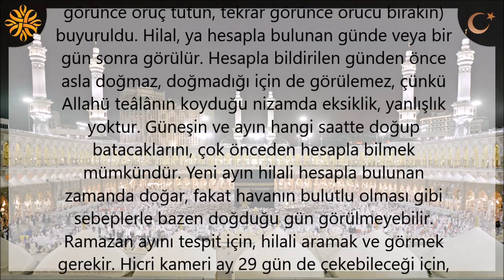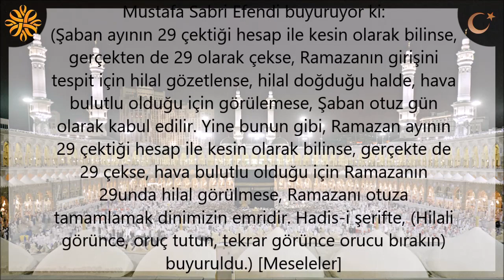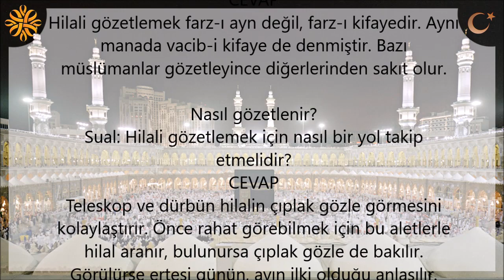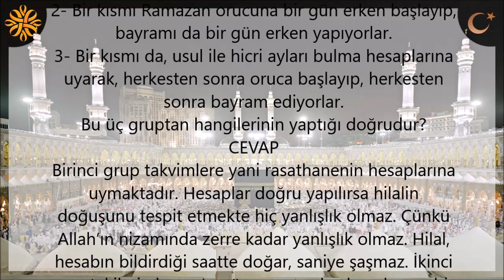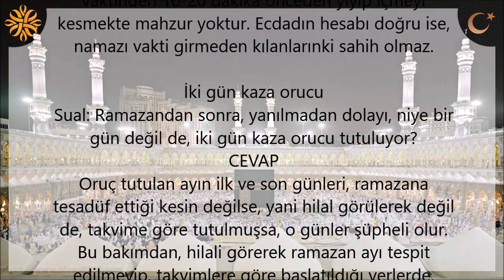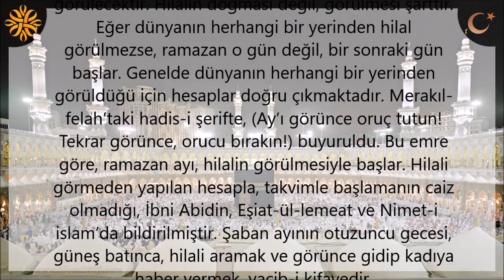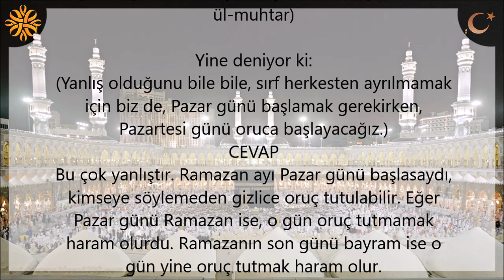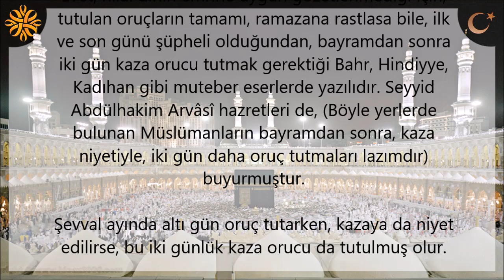Ramazan Ayı Ne Zaman Başlar ? | Kayıp Dualar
ramazan hangi ayda
ramazan ne zaman başlıyor
ramazan hilal görüncemi başlar